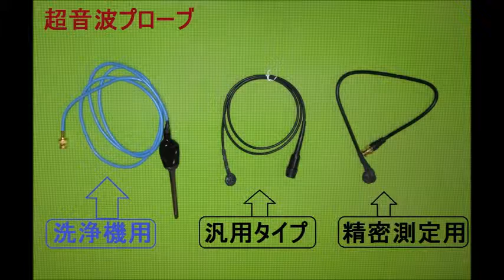オリジナル超音波実験：超音波テスター Ultrasonic tester